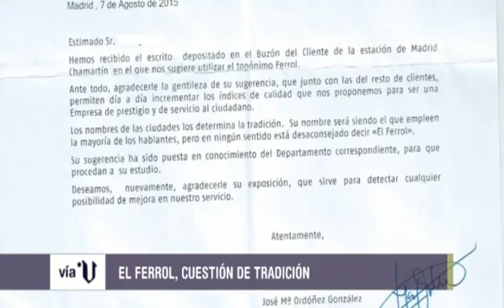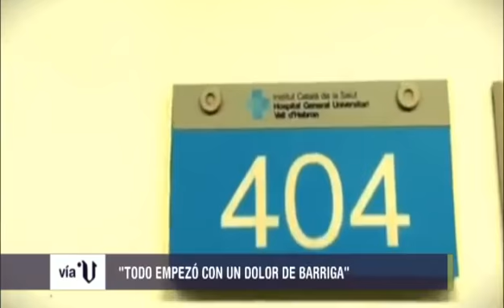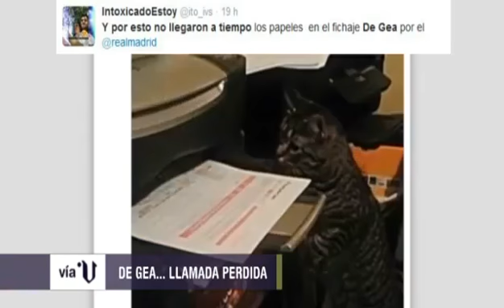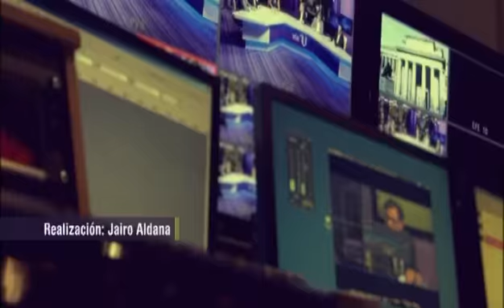«Vía V» Las confesiones del rey Juan Carlos (cap. 909- parte 3 - 01/09/15)